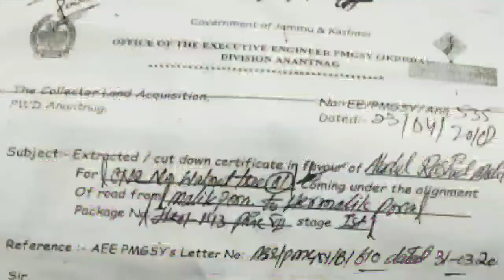Protests held against PMGSY Anantnag by locals of Zalangam who remained uncovered in compensation.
Protests held against PMGSY Anantnag by the locals that have remained uncovered under the compensation of Bon Malikpora to Her Malikpora road in South Kashmir's Zalangam village of Kokernag Tehsil.
Report by Rather Hilal & Shaan Shahid